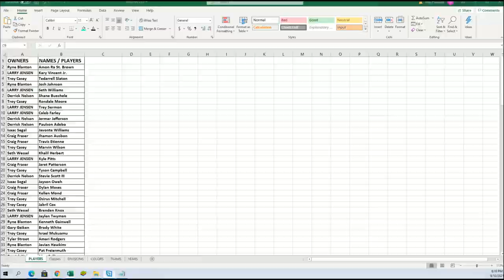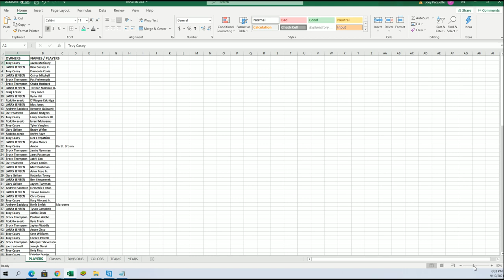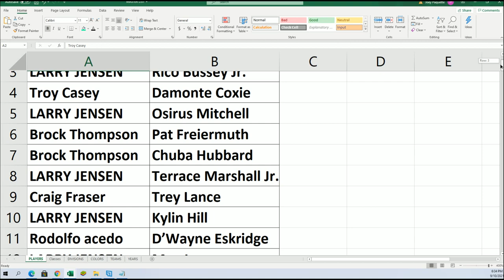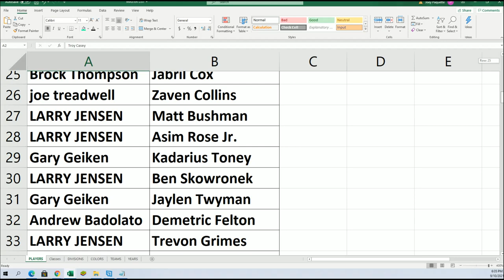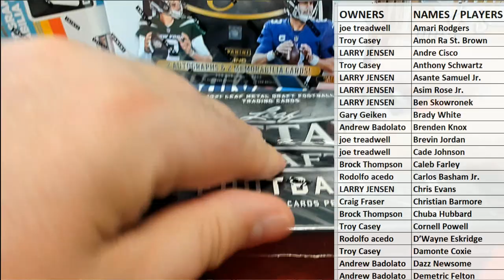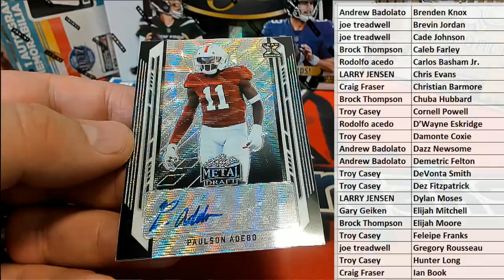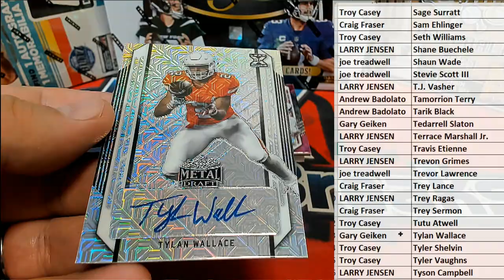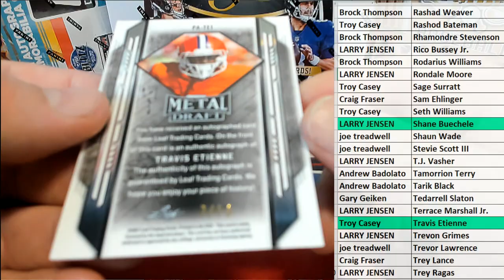2021 Leaf Metal Draft Football Hobby ID 21LEAFMDFH232